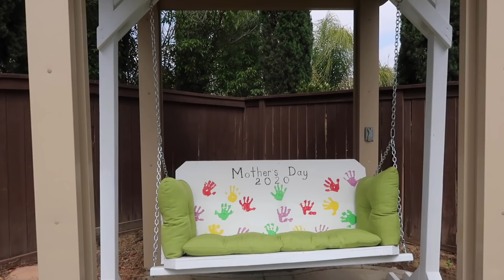A DAY IN MY LIFE: GARDEN TOUR + CELEBRATION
Follow me along throughout the day as I show you a tour of my garden and attend a Juneteenth celebration.